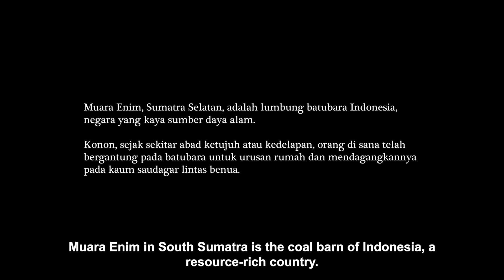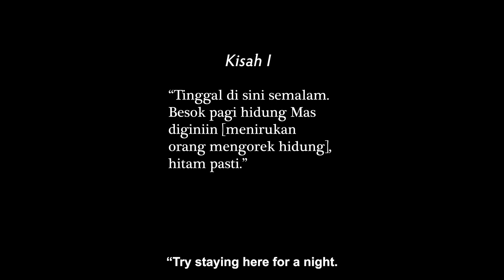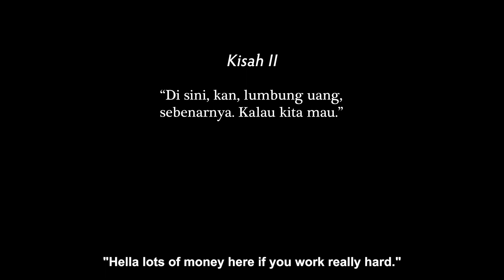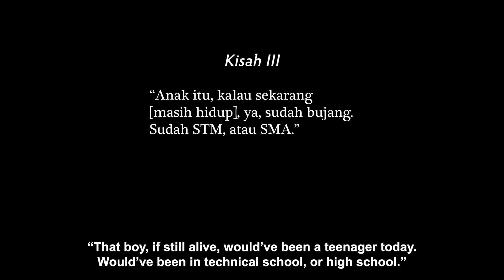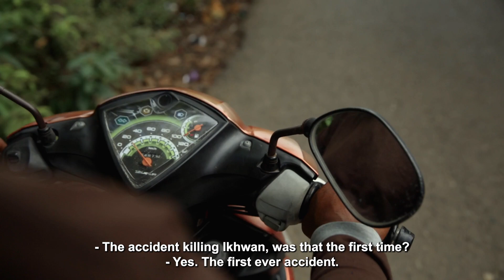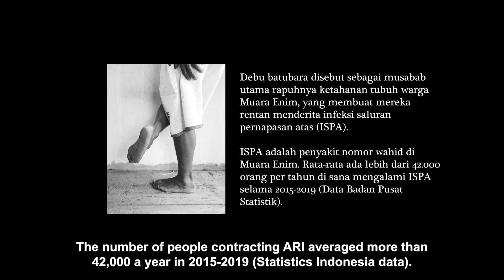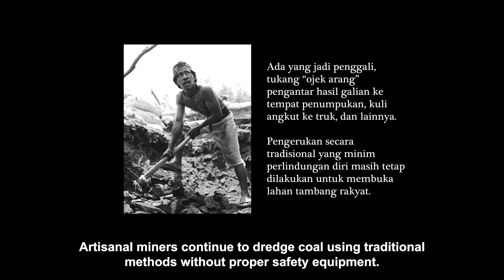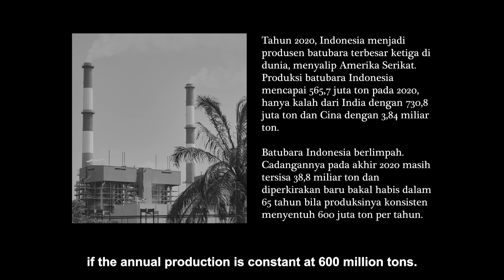Daun Telah Jadi Abu (dalam Tiga Kisah) | Full Film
Sinopsis:
Pengerukan masif batubara selama seabad telah menciptakan realita hidup yang keras bagi masyarakat di Muara Enim, salah satu ladang “emas hitam” di Indonesia yang kaya sumber daya alam. Dalam film ini, kisah-kisah orang biasa di area itu berkelindan dalam ruang hidup yang sarat debu pekat, truk-truk bising yang lalu-lalang mengangkut arang, kondisi kerja penuh kerentanan, dan tragedi kemanusiaan.

Produksi Atmakanta Studio untuk Project Multatuli, 2021.

Pembuatan film didukung oleh Internews dan Earth Journalism Network.

Produser, Konseptor, dan Sutradara: Kirmizi
Penyunting Audiovisual: Annapurna K.
Penulis: Viriya Singgih
Sinematografi dan Fotografi: Rafael Miku Beding
Asisten Penulis: Hafidz Trijatnika
Pewawancara: Viriya Singgih, Rafael Miku Beding, dan Hafidz Trijatnika
Penerjemah: Viriya Singgih dan Annapurna K.
Penyunting Trailer dan Takarir: Annapurna K.
Publisis: Astaka dan Alfa Gumilang
Sinopsis: Kirmizi dan Viriya Singgih
Transkrip: Annapurna K.

Baca juga dua laporan Viriya Singgih di Project Multatuli tentang batubara di Indonesia:

Ambisi Jokowi Bikin PLN Lapar Batubara, Energi Kotor pun Jadi ‘Terbarukan’